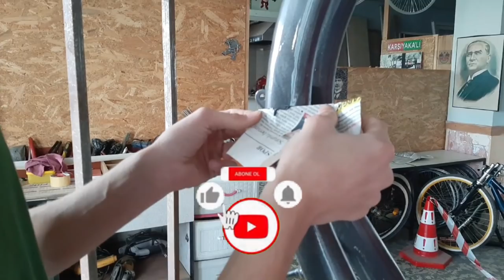Bisikleti Taxi Sarisina Boyuyoruzz | OTO BOYA | VLOG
KİŞISEL HESABIMI TAKIP EDINNNN KANKALAR

ＤＩＧＥＲ ＶＩＤＥＯＬＡＲＩＭ ⤵️ ⤵️

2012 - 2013 Seneleri Arasında Sadece Bir Hevesle Başlayan Basık Bisiklet İşinde İzmirde İlkleri Yaparak Başladık Bike35 Grubunu Kurduk İzmirin İlk Uzatmalı Bisikletini Yaptık Tüm Türkiyeye Balık Şaşedeki Nikelajı Sevdirdik Gösterdik Kendimize Özgü Zevkimize Hitap Eden Bisikletler Yaparak Basık Bisiklet İşinde Türkiyede İlkleri Yaptık ve Tüm Piyasaya Kendimizi Tanıttık Sevenimizde Oldu Sevmeyenimizde Muhtemelen Bunu Okuyorsan Seven ve Destek Olanlardan Birisisin Bana Vakit Ayırıp Okuduğun İçin Teşekkür Ederim Kendine İyi Bak Sonraki Videoda Görüşmek Üzere...

2015 Yılından Beri Çeşitli Düzenlediğimiz Etkinliklerimiz , Konvoylarımız , Fuarlarımız İle Tanınmış Normal Bisikletlere Göre Farklı Bisikletlerimiz İle Duyulmuş Bir Grubuz Aileyiz Daha Fazlasını Ögrenmek İçin Sende Ailemize KATIL.